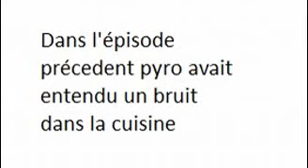L'histoire de pyro #3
azarbane est décédé je pense.
En hommage a pyro qui n'a pu de gold :D